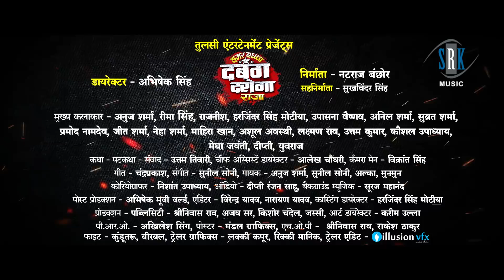DABANG DAROGA | दबंग दरोगा | CG Movie | Official Trailer | Anuj Sharma, Reema Singh|छत्तीसगढ़ी Movie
Movie : Hamar Baghwa DABANG DAROGA Raja | दबंग दरोगा
Cast : Anuj Sharma, Reema Singh
Lyrics : Chandraprakash
Director : Abhishek Singh
Producer : Natraj Banchhor
Banner : Tulsi Entertainment
Music on : SRK MUSIC